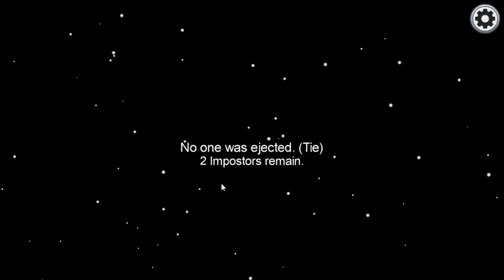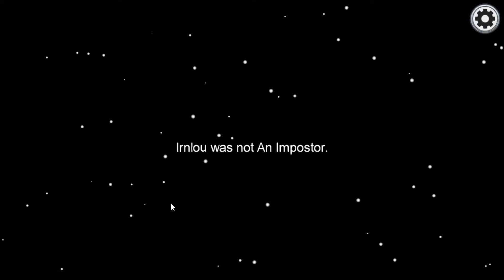Among Us: Ultimate Bamboozle & A Very Close Game!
Just a couple of fun games with friends. We're all pretty new to the game including me, hence the lack of Sabotage other stuff. Fun nonetheless!